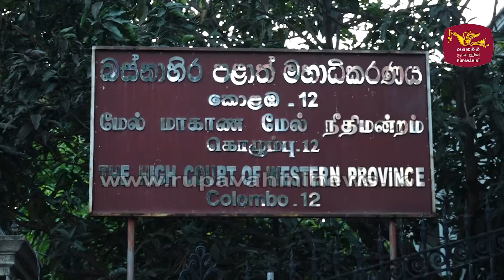ඉතිහාසගත හෙරොයින් තොගය අළු වෙන්නෙ මෙහෙමයි